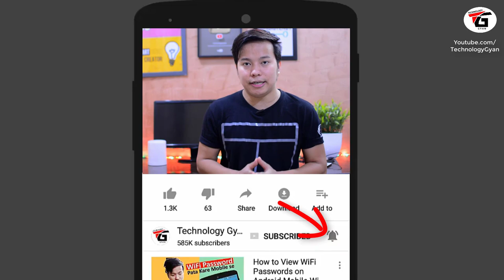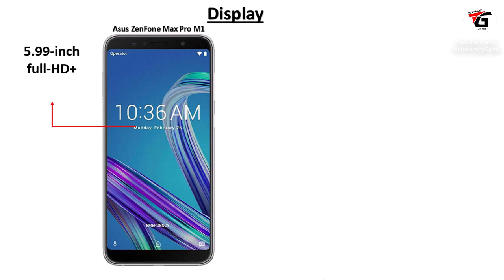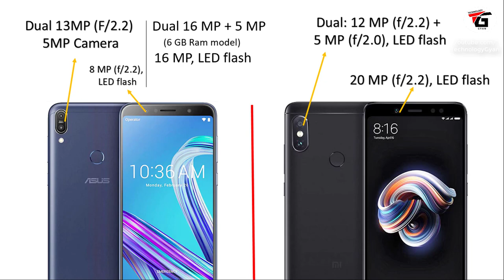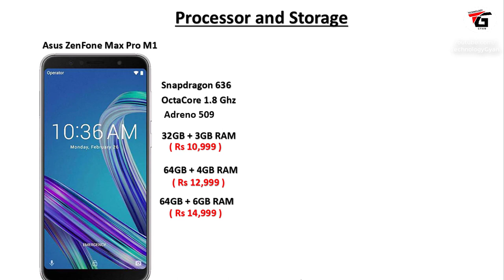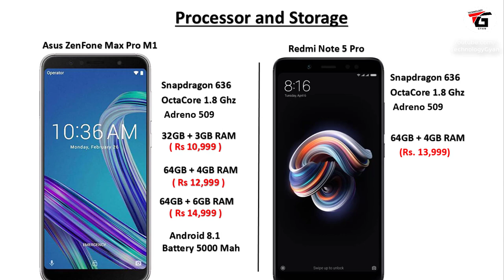Asus Zenfone Max Pro M1 VS Redmi Note 5 Pro Comparison and My Opinion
Asus has launched the Zenfone Max Pro M1 in india so in this video i have compared asus zenfone max pro m1 with redmi note pro  which one is better and who wins between these two budget smart phone also i have shared a specification and price of the these two budget smart phone in hindi urdu.

asus ne bharat me launch kardia hai apna zenfone max pro jo ki ek midrange budget smart phone hai lekin kayi sare user comfuse ho rahe hai ki redmi note 5 pro lena sahi hoga ya fir asus ka zenfone max pro m1 to is video me mene dono me ek details specification comparison kiya hai jike baad aapko samjh me aajayega konsa phone lena jyada behtar hoga

Manoj Saru